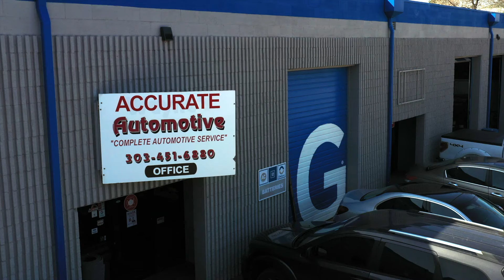Accurate Automotive Introduction Video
At Accurate Automotive we service all makes and models and no job is to big or small for our shop.

We are growing and looking for someone who has pride, passion, and lives on the value of never putting money in front of people to join our team!